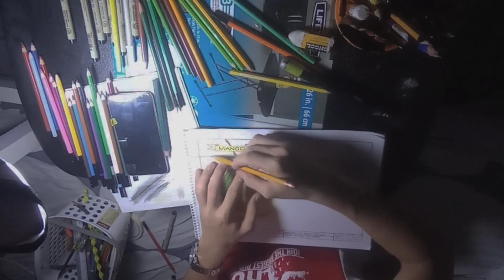ACTIVITY ART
late ko na yan napasa HAHAHA diamond kasi ako eh,

personal development ang subject nayan, naisipan ko lang i-record, parang nakaka koolkid kasi eH

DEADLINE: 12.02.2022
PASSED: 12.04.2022